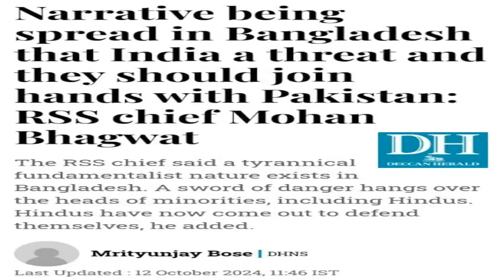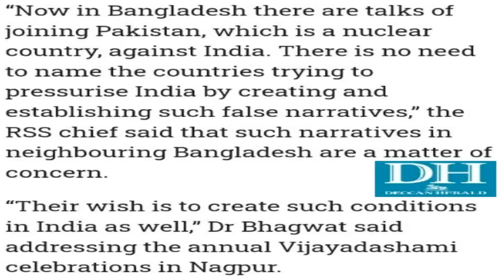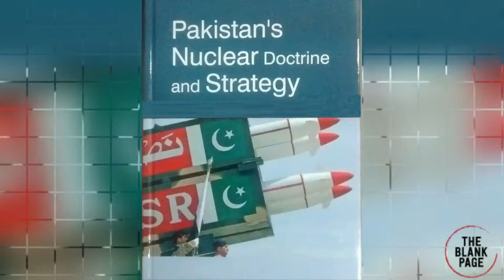Massive Chaos in India's Hindutva Camps Over Threat of Nuclear Bangladesh!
RSS chief Mohan Bhagwat looked nervous today as he mentioned the proposed Bangladesh-Pakistan nuclear deal in his speech. In Hindutva camps, the popular opinion is that a nuclear Bangladesh could end the concept of a united India forever.